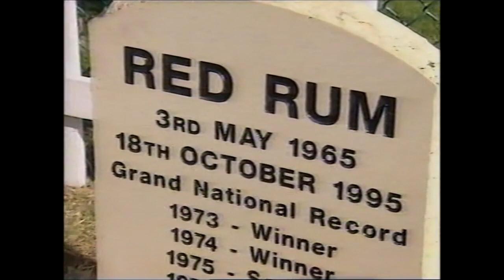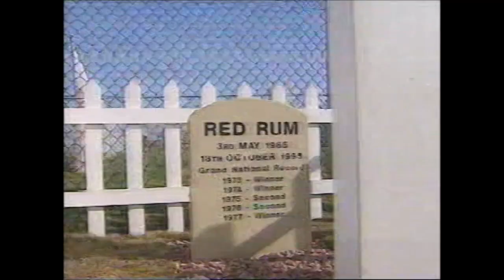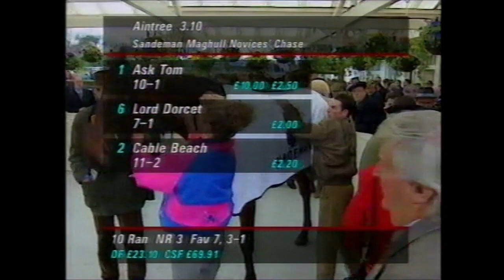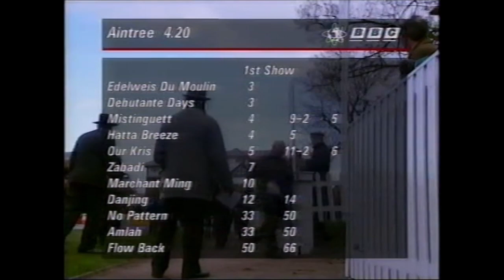Opening Day Aintree 1996 Whole Show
Features The John Hughes Trophy over the big fences won by a big outsider. Presented by Julian Wilson with Richard Pitman and Scu in the paddock. Jules guest is an injured Norman Williamson and they are later joined by Jamie Osborne in a sling. He took a fall earlier and missed a winner in the next. McCoy is on form too with some remarkable recoveries plus an interview with the Duke under the commentary of the master Sir Peter. Vintage stuff!!! Plus a very moving tribute to Red Rum.